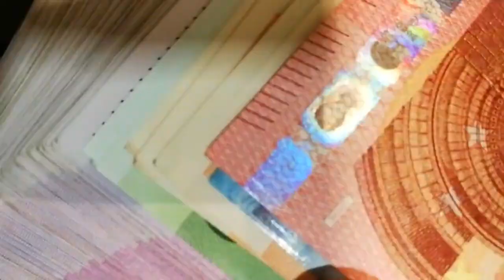El Ibex 35 dice adiós a los 10.000 puntos muy presionado por Banco Santander